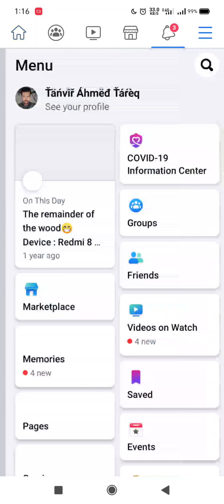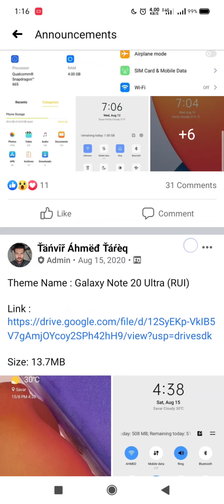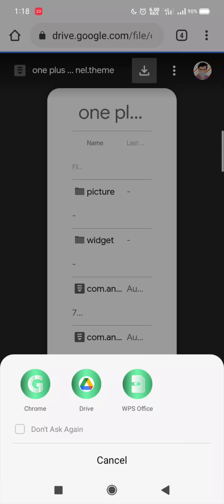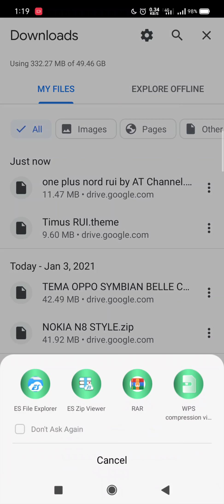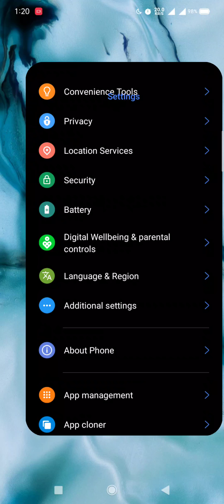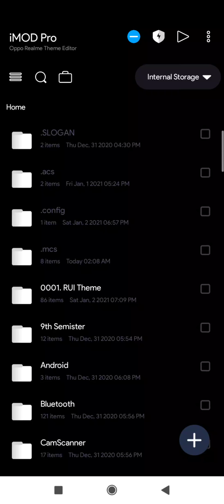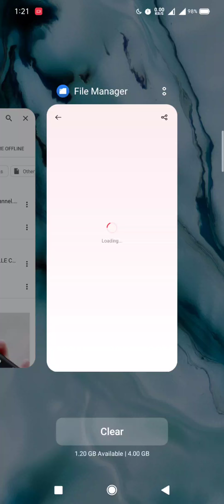How to download custom themes for Realme 5i? How to set? How to remove trial?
Realme 5i এর জন্য কিভাবে কাস্টম থিম ডাউনলোড করবেন? কিভাবে থিম সেট করবেন? কিভাবে trial remove করবেন? জানতে হলে পুরো ভিডিও টি দেখুন।😅

👆👆👆 5i user রা জয়েন করতে পারেন। এই Group এ 5i এর সব কিছুই পাবেন। 😅

★★★ ভিডিও তে যে থিম টা ছিলো সেটা থিম স্টোর এ পেয়ে যাবেন। Theme Name : RI-GreenMosque